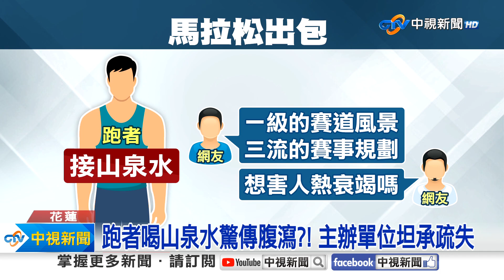跑馬拉松成野外求生?! 補給站缺水跑者克難"接山泉水"│中視新聞 20231109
花蓮太魯閣馬拉松出大包! 參賽選手跑了好幾公里，到了補給站卻發現缺水，有些選手被迫只能路邊接山泉水來解渴，更驚傳有人腹瀉，主辦單位針對供水不夠坦承疏失。